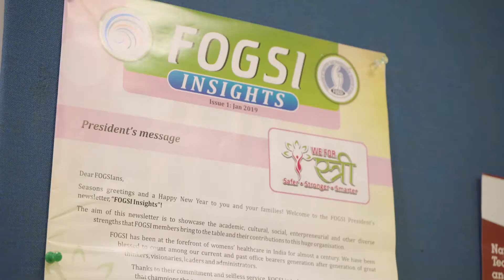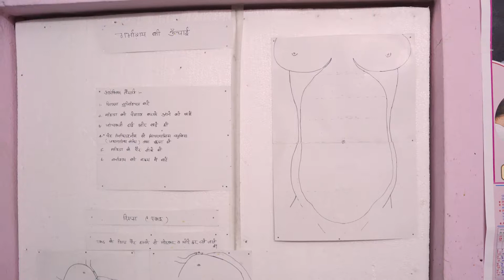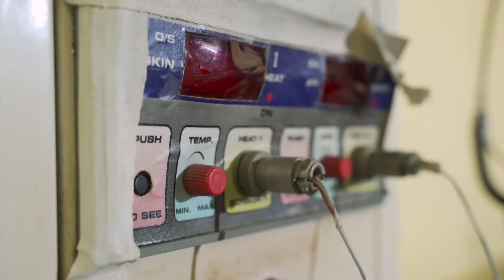Beyond Recognition: Defining Clinical Standards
In India, the Manyata program certifies private maternal health care facilities based on the knowledge and expertise of its nurses. Here’s how the program architects determined the key standards they would use.

CREDITS:
Director/Producer - Julie Espinosa
Videographer - Armando Gallardo
Video Editor - Alex Campbell
Additional Reporting - Amruta Byatnal
Editor - Helen Morgan
Production Manager - Alice Beste
Creative Director - Joan Bardeletti
Executive Producer - Alex Cabaret